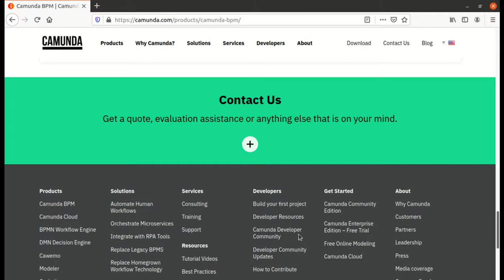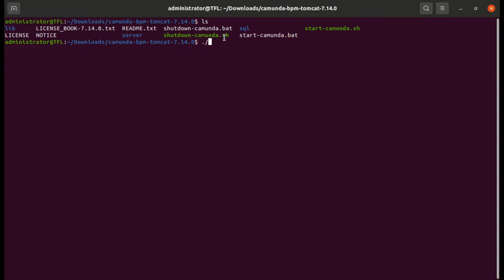How to Install Camunda BPM Platform in Feb 2021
This is Quick Video on How to Install Camunda BPM  Platform in Feb 2021